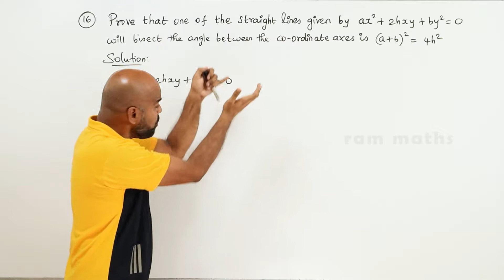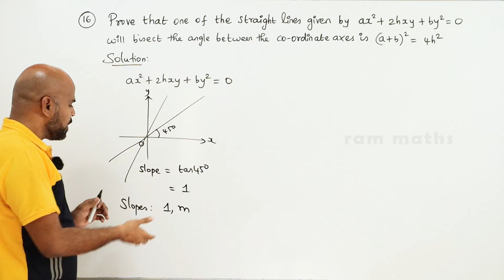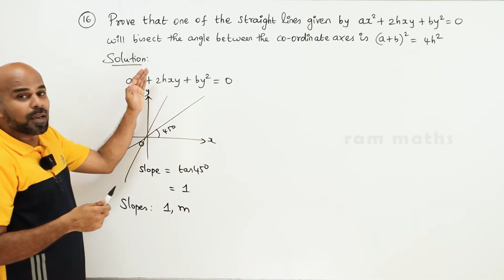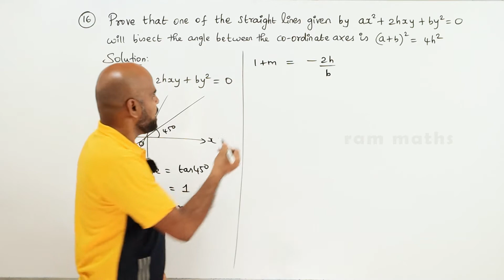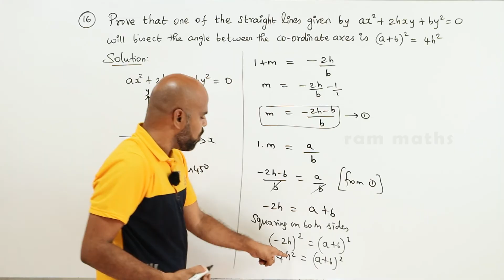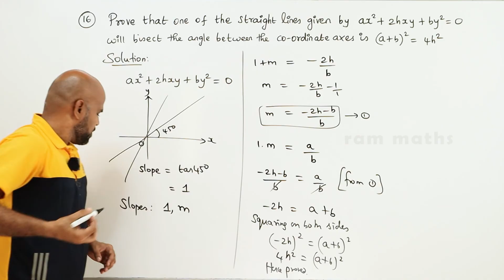11th | EX. 6.4 | Q.No.16 | 2-D ANALYTICAL GEOMETRY | CHAPTER 6 | STATE BOARD | RAM MATHS